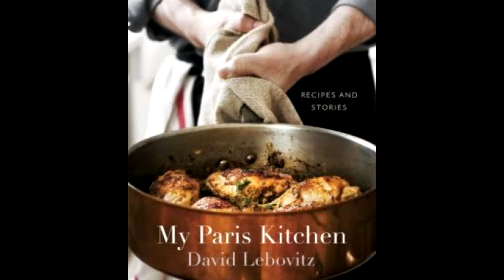pot au feu | FRN221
pot au feu

นางสาวกิตติมา ปานมา  รหัสนักศึกษา 5803828
นายอรรถพล มีชัย  รหัสนักศึกษา 5801534